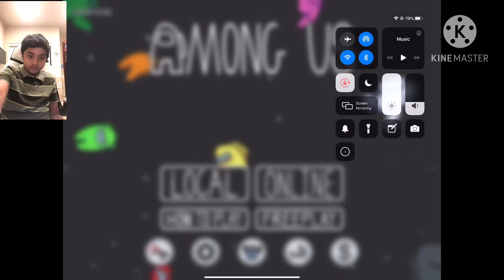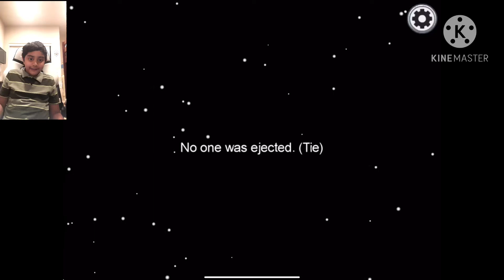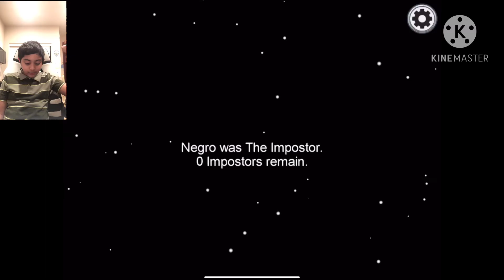Among us Crewmate gameplay! (Commentary)